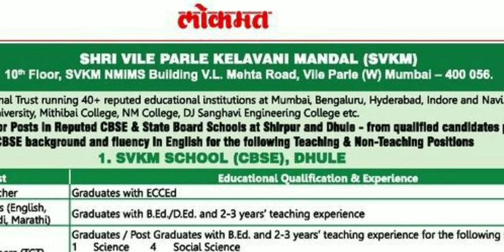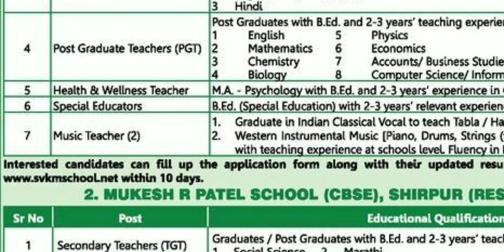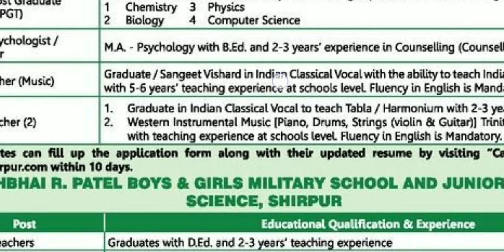svkm educational institutions invites teaching and non teaching staff apply online